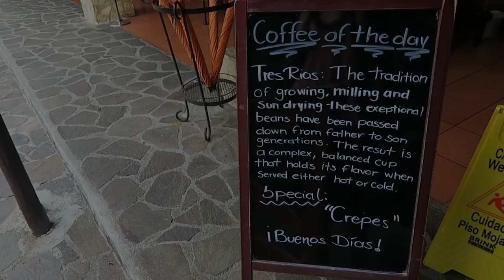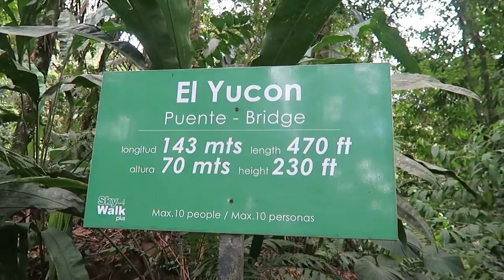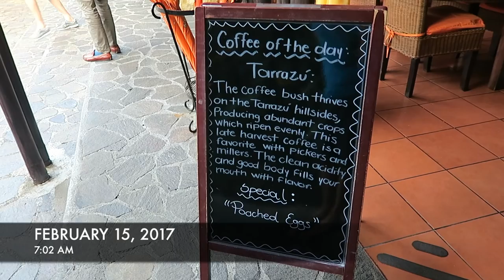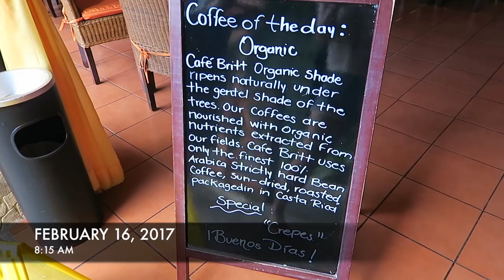Costa Rica Vlog #4 - Ziplining and Hiking Cerro Chato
Hi everyone! Here is our last Costa Rica vlog. We LOVED Costa Rica and will definitely be back. :) x

Jason Mraz cover by Beatrice & Jamie (local musicians)